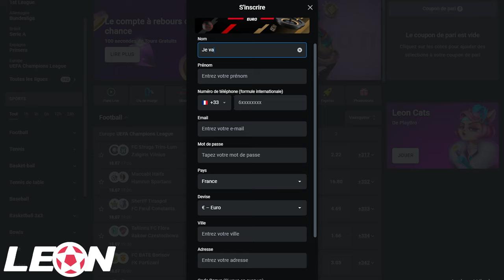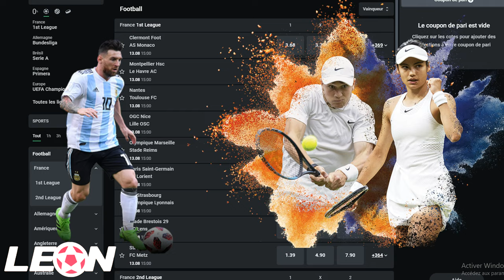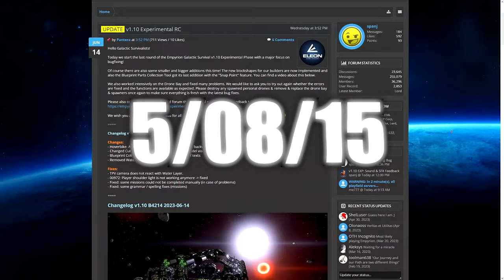POURQUOI FAIRE CES JEUX OPEN WORLD AUJOURD'HUI ? 🚀 en attendant starfield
open world, monde ouvert, pourquoi faire ceux là aujourd'hui ? 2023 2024
Quelques jeux à faire en attendant starfield en 2023 , no man's sky , empirion galactic survival , star citizen , space engineers , everspace 2 , zelda totk , et bien d'autres que je n'ai pas cité dans cette vidéo !